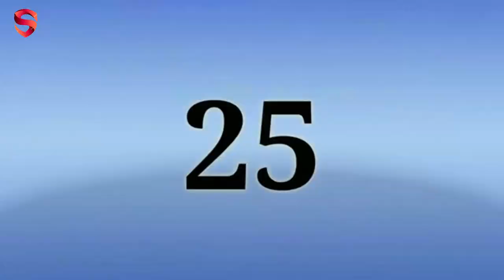@PUSHPA, BEST CLASH SQUAD COMEDY VIDEO .🤣🤣💯🤔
PUSHPA_SONG RAISTAR FF_TOP_SONG.@PUSHPA, BEST CLASH SQUAD COMEDY VIDEO .

Fallows Us --

Free Fire Short funny Video
free fire headshots
Pls